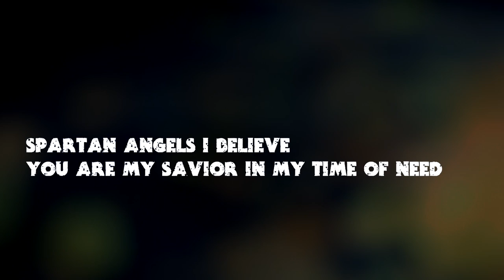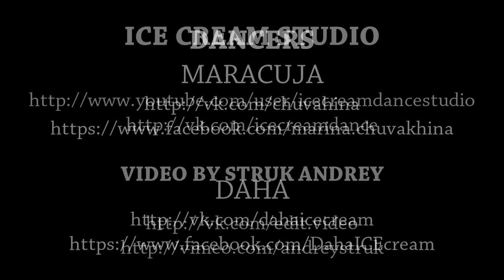ICE CREAM CREW | DANCEHALL CHOREOGRAPHY | TOMMY LEE - SPARTAN ANGELS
Dancehall choreography by Anastacia Ice Cream Crew.
Song: Tommy Lee - Spartan Angels.
Dancers: Daha Ice Cream & Maracuja Ice Cream.